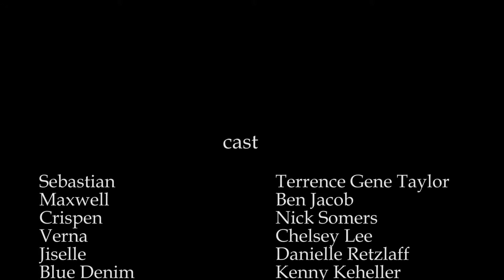FammGlamm -ep. 7 "New Denim"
There's a new boss in town. See how the 1st meeting goes.